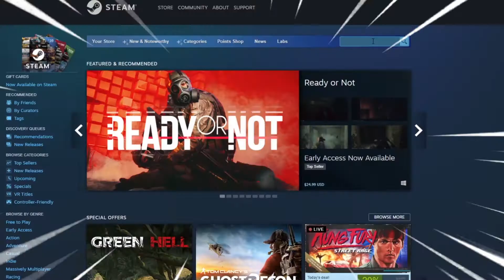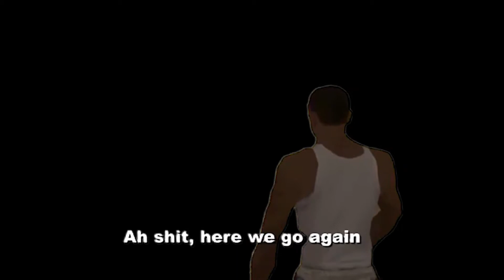sus exe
sus